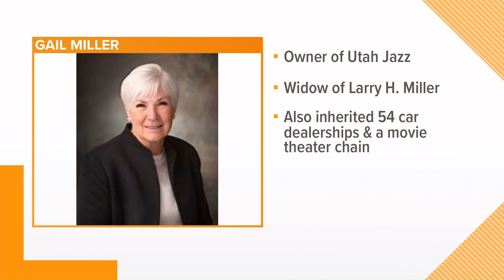Female owners of NBA teams